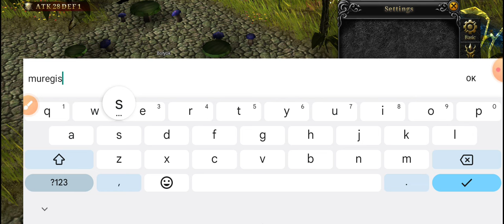MU MONARCH SEA | ALL 10 ACTIVE GIFT CODES